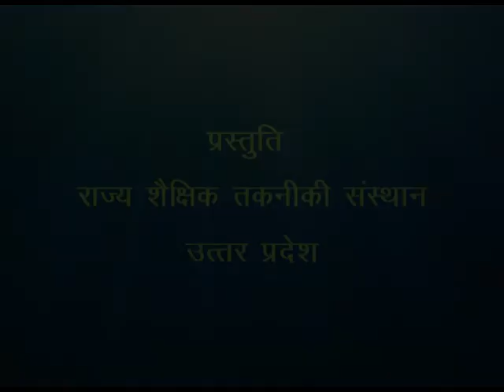Raja Ka Niyay / राजा का न्याय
इस कार्यक्रम में एक बुजुर्ग के द्वारा बच्चों को एक राजा के न्याय की कहानी को सुनाया गया है।